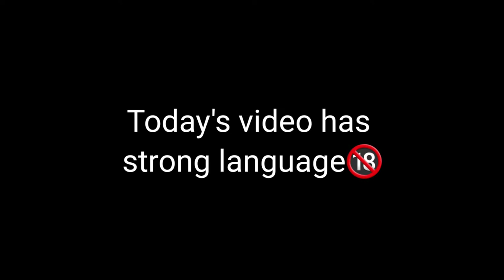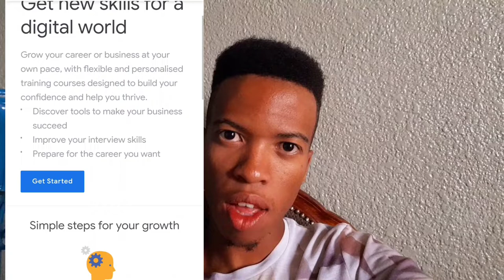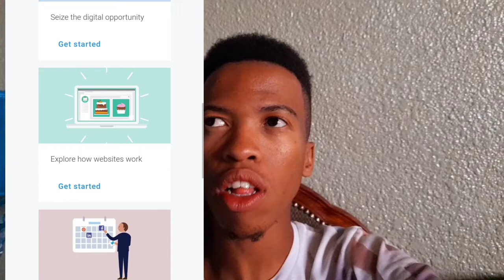Steps in strengthening your online business|| South African Youtububer. March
Check out Google certification for free online course

Siphokazi Gaju IG handle